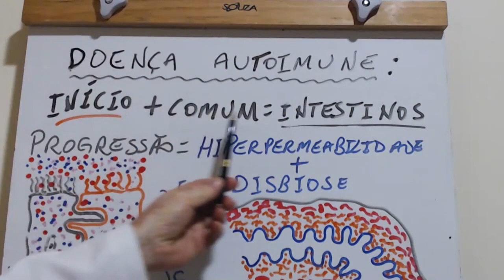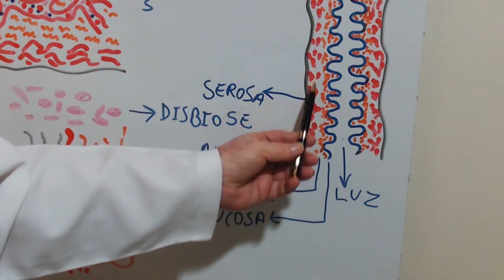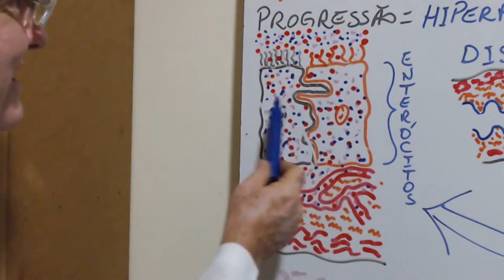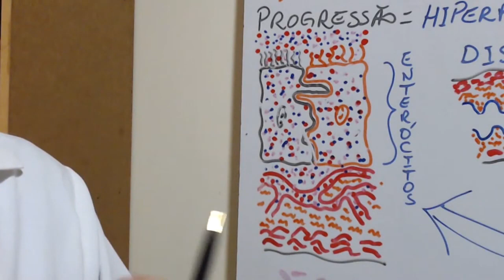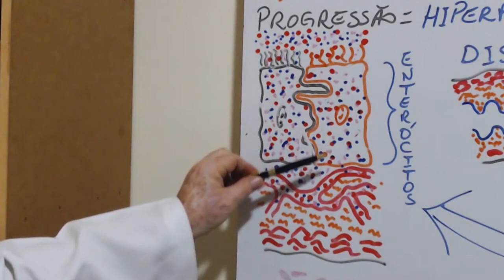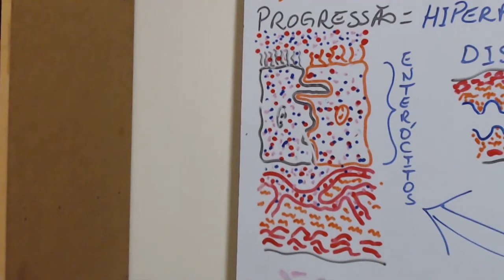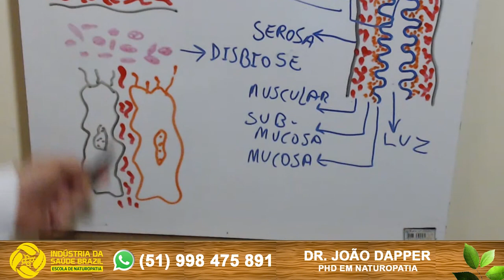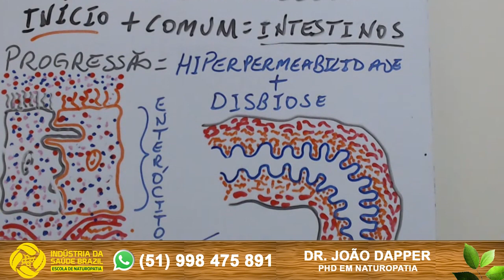DOENÇAS AUTOIMUNES VISTAS DE OUTRO ÂNGULO.